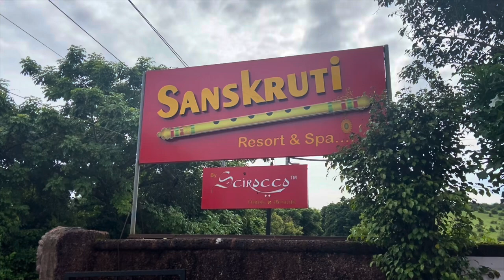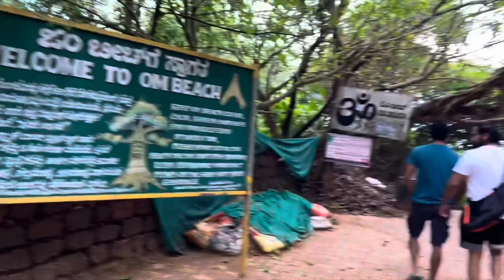Thrilling Vacay in Gokarna |Beach Vacation idea|Travel Vlog|F.R.I.E.N.D.S|Vehemence of Life